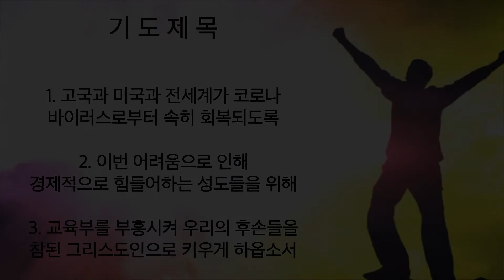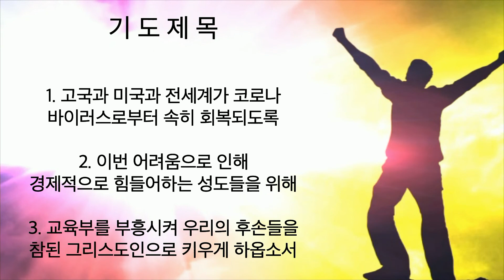주님세운교회 나라살리기 일천번제 499일째 저녁예배